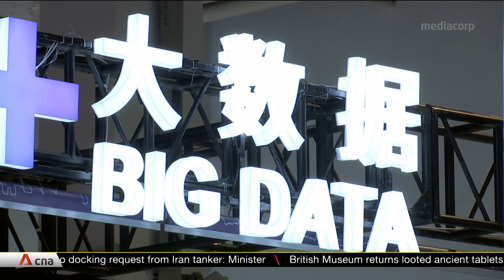Chinese firms attracted 70% of all AI funding in 2018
In 2018, Chinese firms attracted 70 per cent of all funding on artificial intelligence, or AI investment worldwide, according to researchers at Tsinghua University. But this burgeoning sector, also seen as a key component in China's tech war with the US, could be in for a rough ride.